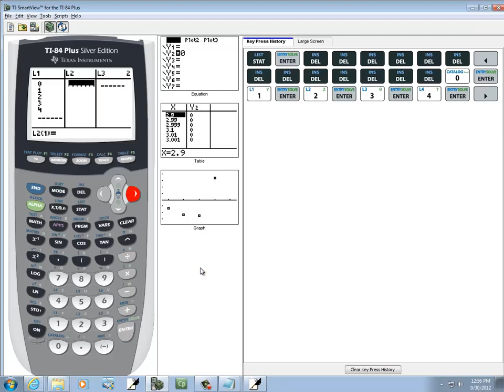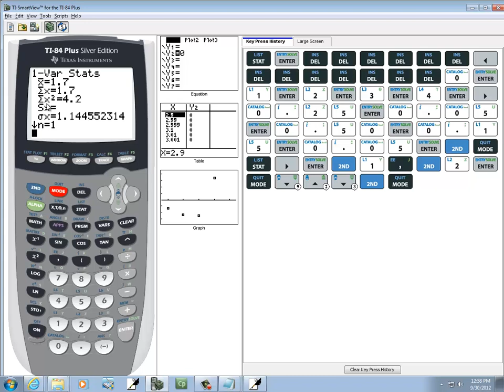Elementary Statistics: Finding a Mean of a Discrete Random Variable on TI-83-84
Elementary Statistics: Finding a Mean of a Discrete Random Variable on TI-83-84.  for more videos